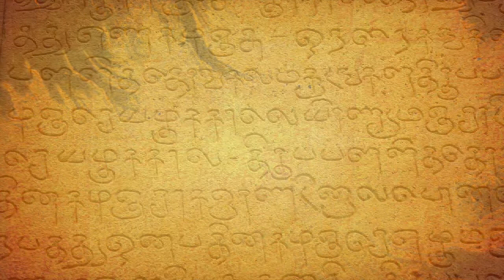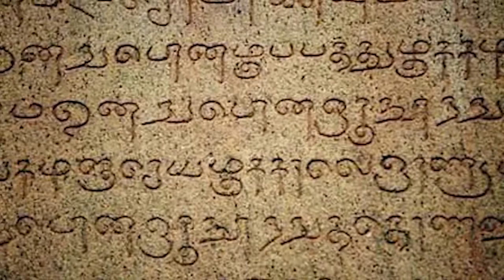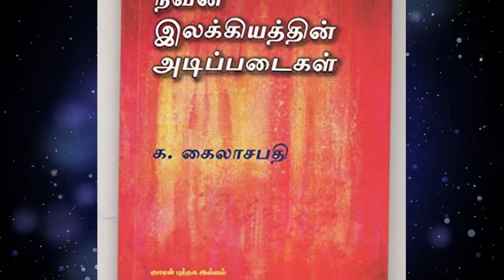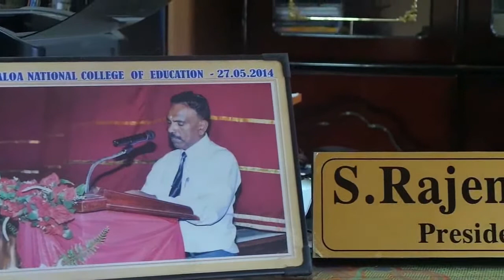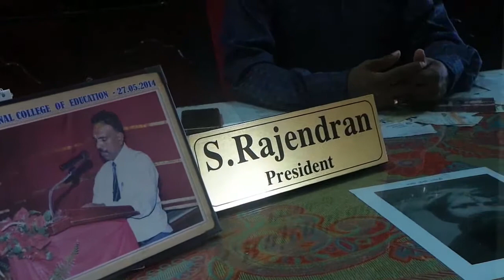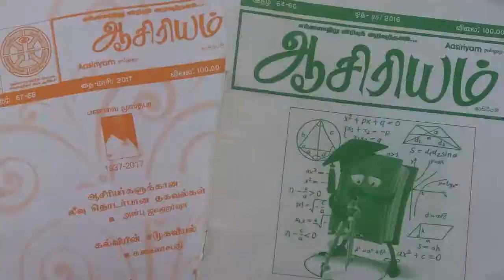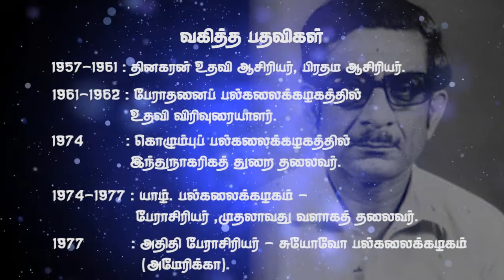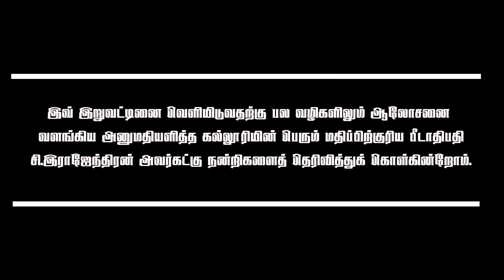K.Kailasapathy (பேராசிரியர் க.கைலாசபதி)